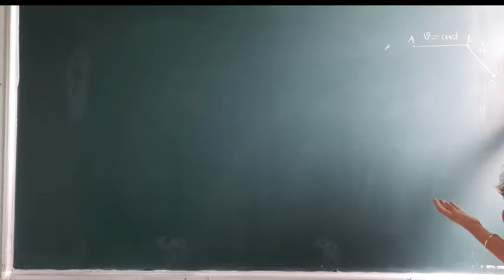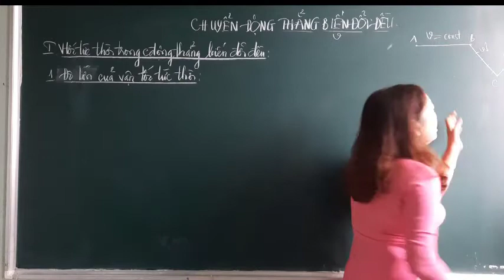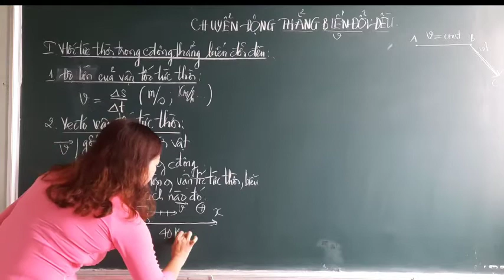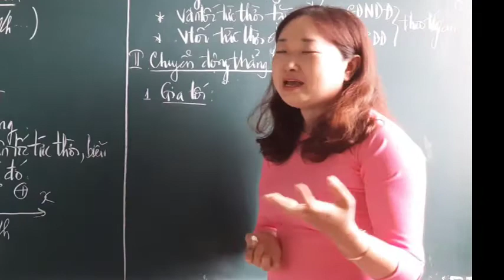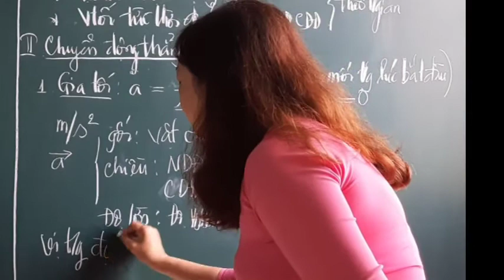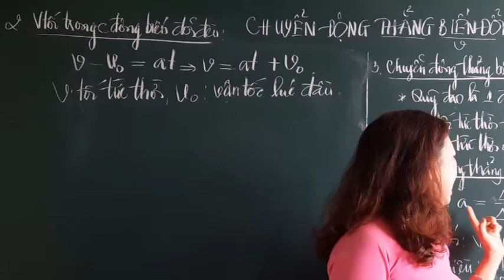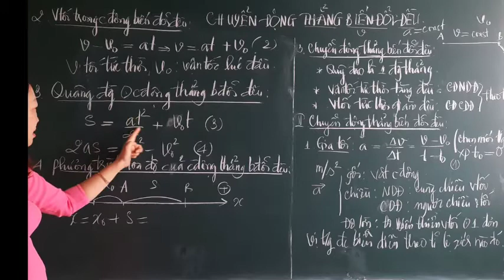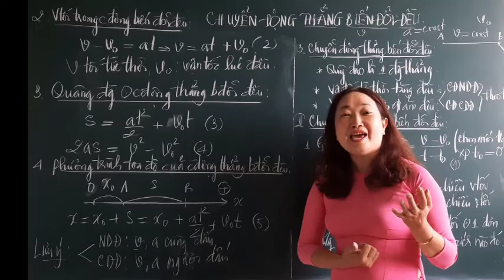CHUYỂN ĐỘNG THẲNG BIẾN ĐỔI ĐỀU_Vật Lý 10| straight movement varies evenly| cô trâm dạy lý pro